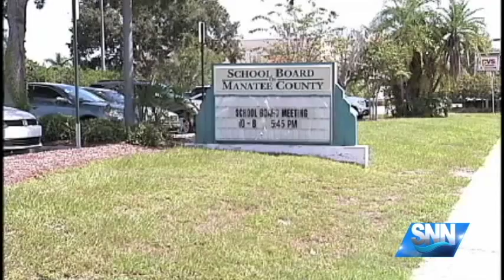SNN: Gause Will Not Seek Reelection